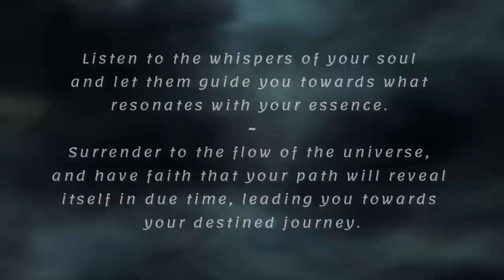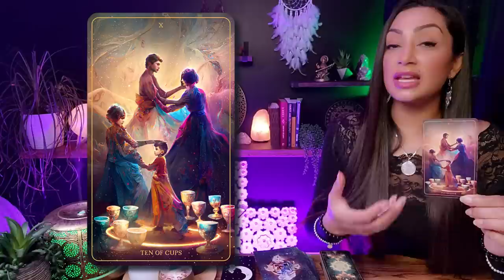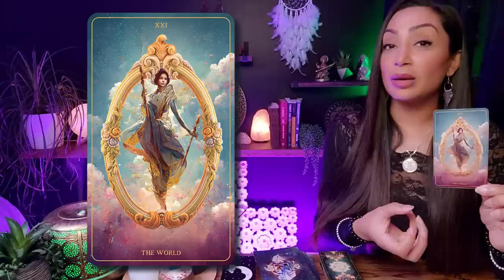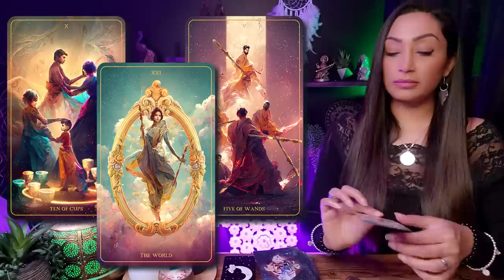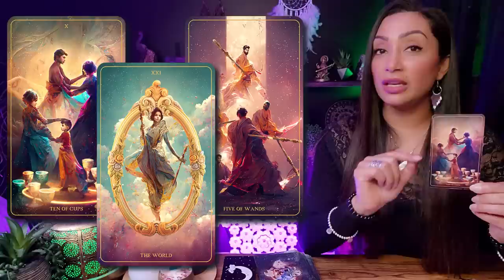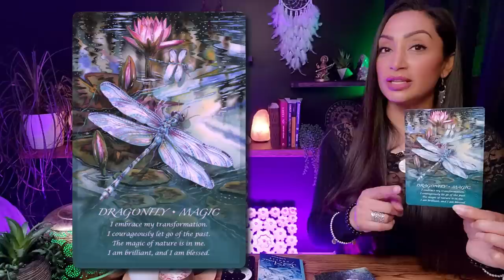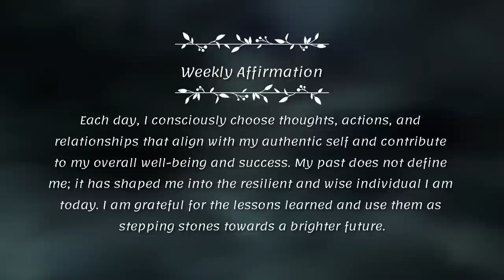CAPRICORN 🕊️ "Good Things Are Coming Towards You!" ~ Tarot Reading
Think of this as a cozy chat between friends, where I'm here to provide you with an insightful and empowering reading. I'll tap into my intuitive abilities and shed light on the energies surrounding your Capricorn sign, giving you some incredible insights into your current path.

I'm genuinely thrilled to have you here Capricorn, and I can't wait for us to embark on this enlightening journey together. So, grab a cup of your favourite beverage, get comfortable, and let's uncover the incredible messages the universe has in store for you. Let's get started!

Capricorn, Capricorn Tarot, Capricorn Tarot Reading, Capricorn Sign, Capricorn Horoscope
2. Include in the email details about your situation and what kind of guidance/advice or prediction you are seeking. You can ask up to 3 questions.
3. Your reading will be sent to you within 3-5 business days from PAYMENT CONFIRMATION & questions being received.

🕊️ *Magic Intention Candles* $44.44(USD) ncludes Shipping

The Sanctus Concordia Tarot Deck

🕊️ *CONNECT WITH RHEA:*
My Sun, Rising Moon Signs:
♊ Gemini Sun
♊ Gemini Rising
♌ Leo Moon